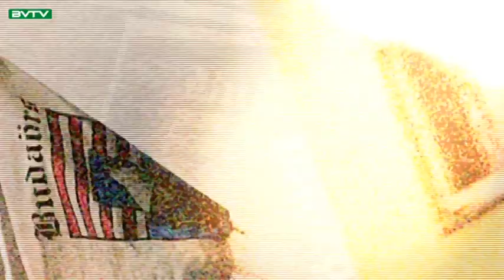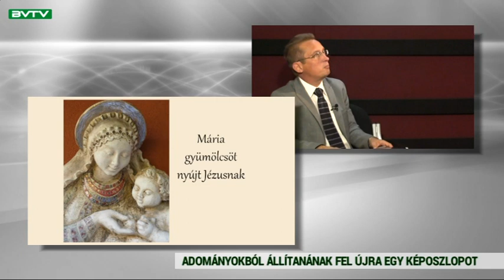Budaörsi Városi TV 180905 Városi Magazin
Az anyatejes szoptatás fontosságára hívják fel a figyelmet – a legalább fél évig szoptató anyukákat várták a Városházára

Adományokból állítanának fel újra egy egykori képoszlopot – a Magyar Történelmi Szalon a betelepített svábok által állított képoszlopot készíttetné el újra

Új szponzor, új név, új mez, új játékosok – a budaörsi női kézilabda-csapat már a negyedik szezonját kezdi az NBI-ben